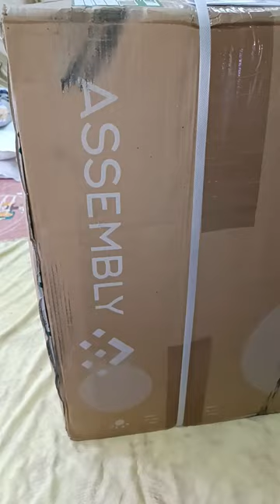Unboxing The Assembly Luggage 😲😱 || Amazing Bags || A Must Buy